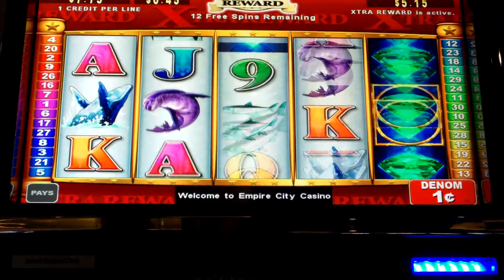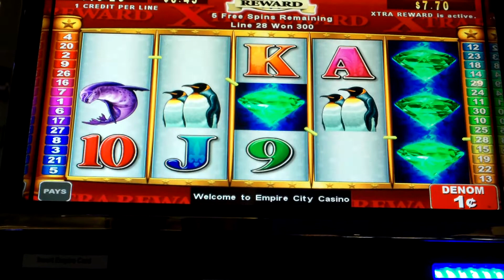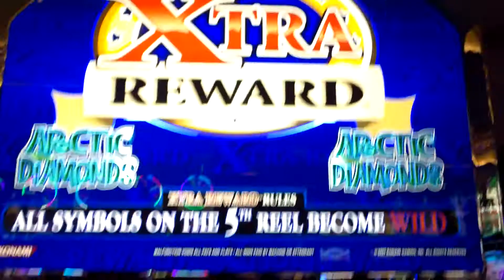Artic Diamonds Slot Bonus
Artic Diamonds Xtra Rewards Bonus with 15 bonus spins